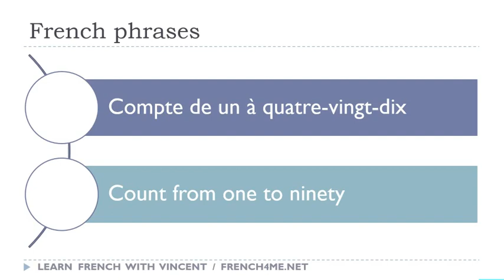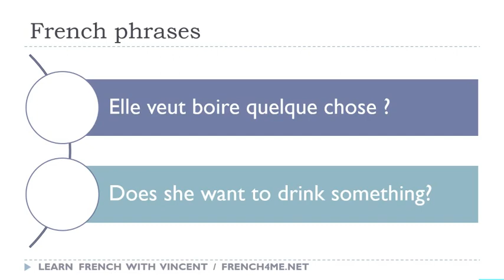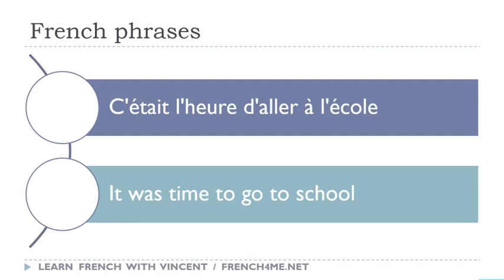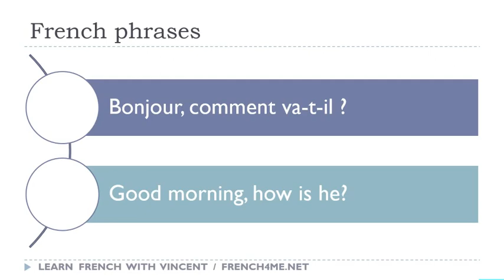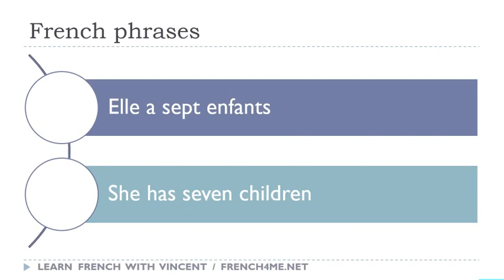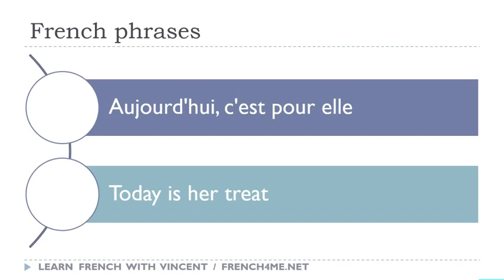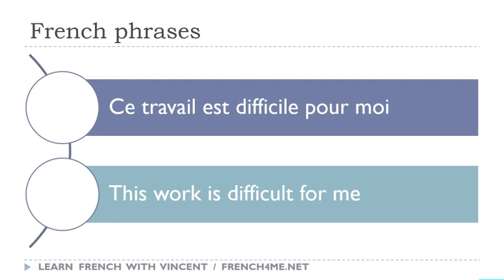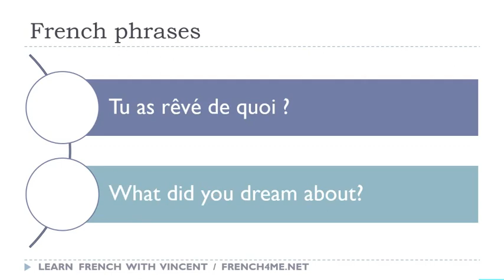Os seus 30 minutos diários de frases em francês # 008